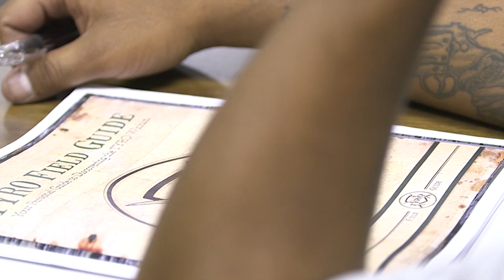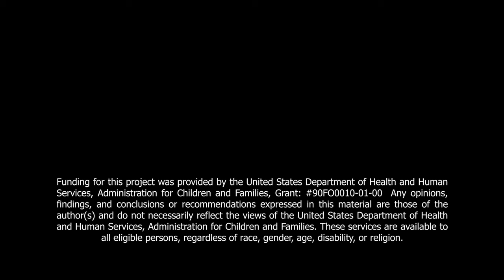Special Guest Ryan Parrett | TYRO TV | S19-E1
In this episode Ron Tijerina invites special guest Ryan Parrett on the show to share his experiences with TYRO and what he learned and how the program changed his life. He also stresses how much this program has helped me in being a good father and what he does now with his kids as they better their relationship since his release.